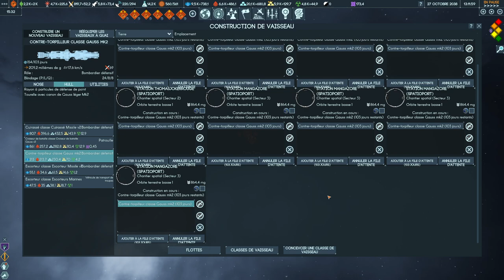TERRA INVICTA INITIATIVE - Ep64 - On dit bonjour au nouveau ! [FR]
- Ardarin
- Broudaff
- Le Baron d'Onyx
- Halastr
- Mallevin
- Mangazore
- Mazamara
- Zmoi6